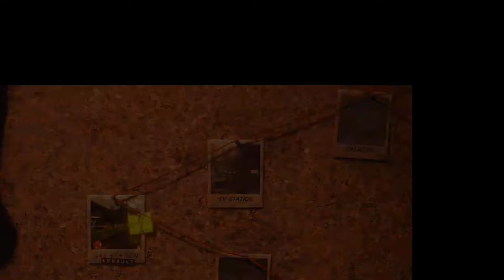The last of us grounded no return first attempt was a disaster!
I stream almost every day around 5 est.